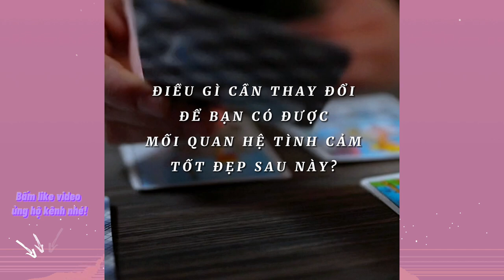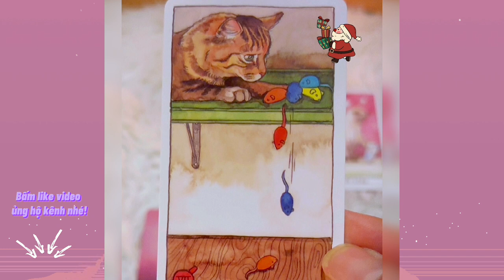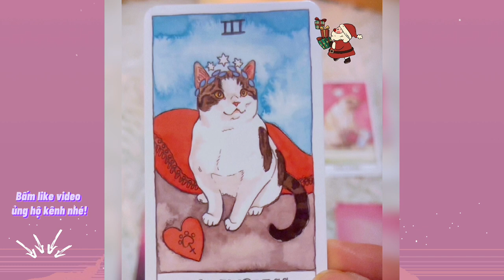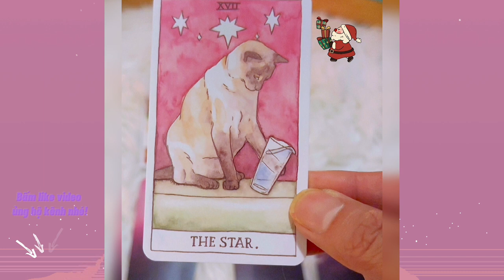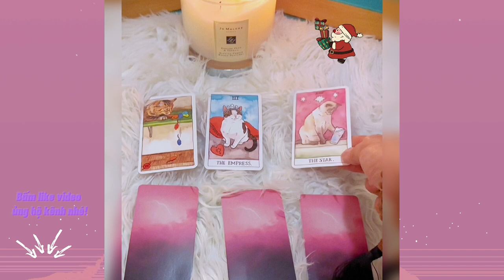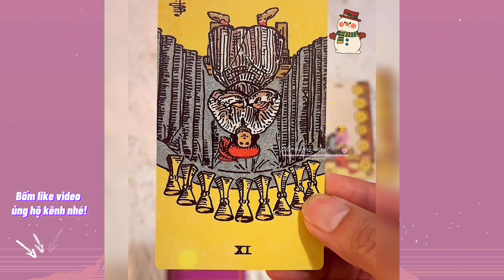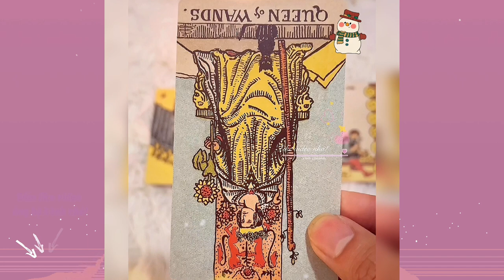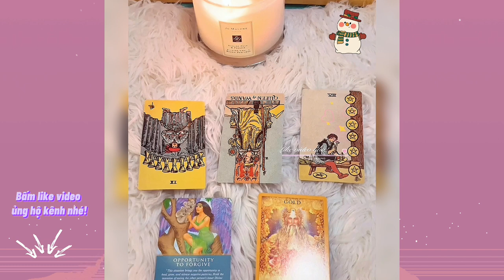Thông điệp dành cho bạn tại thời điểm này! - Tarot Trời Đất Ơi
Hi bạn! Cảm ơn bạn đã lựa chọn tin tưởng tới với Kirby. Kirby còn có hai kênh Youtube gọi khác là Chính Nghĩa de Papillon và Góc Nhìn Tarot, hoạt động trong lĩnh vực tài chính & truyền thông, hiện tại đang là một Finance adviser, Podcast creator, Tarot reader, Business man tại Việt Nam và Hoa Kỳ. Kirby chia sẻ thông điệp hằng ngày qua những lá bài và hướng tới mục đích đào sâu, chữa lành những vấn đề trong năng lượng bạn trên các nền tảng mạng xã hội 💜💜💜